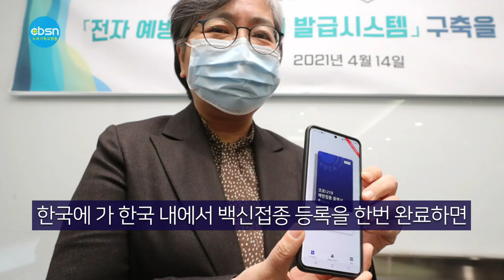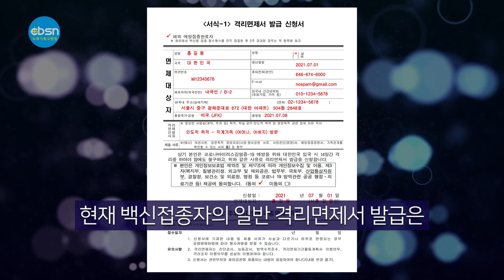뉴욕기독교방송종합뉴스 2021년 10월 8일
시청자 여러분 안녕하십니까 10월 8일(금) 뉴욕기독교방송 CBSN 종합뉴스 진행에 조슬기 입니다.

(주요뉴스)

▶￼5~11세 코로나 백신 화이자 긴급승인 요청
▶‘격리면제’ 형제, 자매 방문 포함
▶연방정부 디폴트 면했다 - 부채한도 한시적 상향
▶세계 여행객이 꼽은 美 최고 도시는 시카고

(기사본문)

▲ 유치원과 초등학생 등 어린이들도 조만간 코로나19 백신을 맞을 수 있을 전망이다.
화이자는 7일 연방 식품의약국(FDA)에 5∼11세 어린이를 대상으로 코로나19 백신 긴급사용을 승인해달라고 신청했다. 보건당국이 긴급사용을 승인하면 몇 주 내로 미국에서 어린이들도 코로나19 백신을 맞을 수 있을 전망이라고 AP통신이 보도했다.

그동안 FDA는 신청이 접수되는 대로 최대한 빨리 검토해 승인 여부를 결정하겠다는 뜻을 공개적으로 밝혀왔다. 이날 신청에 대해 FDA는 오는 26일 자문위원회를 소집해 화이자 백신의 어린이 사용 권고 여부를 논의하기로 했다.

뉴욕타임스(NYT) 는 자문위 회의 일정을 고려하면 최종 승인 여부 결정은 핼로윈(10월31일)에서 추수감사절(11월25일) 사이에 내려질 것으로 보인다고 예상했다.

▲ 지난 7월1일부터 미국 등 해외 백신접종자의 한국 직계가족 방문시 한국내 자가격리 면제서를 발급하는 조치가 시행되고 있는 가운데 다음달부터 대상을 형제자매 방문까지 확대하는 방안이 검토 중인 것으로 전해졌다.

이와 함께 7일부터는 미국내 백신 접종자가 격리면제를 받고 한국에 가 한국 내에서 백신접종 등록을 한번 완료하면 이후 한국을 재방문할 때에는 격리면제서를 다시 발급받지 않아도 된다.

6일 LA 한인회에 따르면 현재 한국에서 열리고 있는 2021 세계한인회장대회 중 ‘정부와의 대화’에서 한국 법무부가 “코로나19 확산 상황을 감안해야겠지만 방역당국과의 협의를 통해 빠르면 오는 11월부터 형제자매까지 격리면제 대상을 확대할 것을 검토하고 있다”고 밝혔다.

현재 백신접종자의 일반 격리면제서 발급은 배우자, 본인 및 배우자의 직계존속(재혼부모 포함) 및 직계비속(사위, 며느리 포함)을 방문하는 경우까지만 가능하며 형제자매 방문은 불가능한데, 그 대상이 형제자매까지 확대되면 수요가 더욱 증가할 전망이다.

한편 격리면제서 신청은 ‘영사민원24’ 통해 온라인으로 가능하다.

▲ 부채한도 증액 문제로 이번 달 채무불이행(디폴트) 사태가 우려됐던 연방 정부가 일단 오는 12월 초까지 시간을 벌게 됐다.

연방 상원은 7일 연방 정부의 부채한도를 한시적으로 상향하는 법안을 통과시켰다. 이에 앞서 척 슈머 민주당 상원 원내대표는 이날 부채한도를 12월 초까지 연장하기로 공화당과 합의했다고 밝혔다.

상원 보좌진에 따르면 이번 합의는 부채 한도를 4,800억 달러 늘리는 내용이다. 현재 연방 정부의 부채한도는 28조4,000억 달러 규모인데, 이를 약 28조9,000억 달러로 올리는 것이다.

연방 재무부의 차입 한도를 12월 초까지 일정 금액 늘리는 단기적인 법안을 의회가 통과시켜 그 사이에 장기적인 대책 마련에 나설 수 있게 된 셈이다. 로이터는 “법안이 통과되면 의회는 장기 부채한도 인상 또는 또 다른 임시 조치에 대한 합의를 위한 몇 주를 가질 수 있게 된다”고 전했다.

 ▲ 세계 여행객들이 꼽은 ‘미국 최고의 대도시’ 순위에서 시카고가 5년 연속 1위를 차지했다.

세계적인 고급 여행잡지 ‘콘데 나스트 트래블러’(CNT)가 지난 5일 발표한 ‘독자 선정 2021 미국 최고의 대도시’ 순위에서 시카고가 또다시 1위에 올랐다. CNT는 독자 80만 명 이상이 참여한 설문조사 결과를 토대로 순위를 매겼다고 밝혔다. 이어 “시카고는 인상적인 건축물들과 일류 박물관들, 최고 수준의 셰프들이 운영하는 레스토랑  등으로 잘 알려져 있다”면서 “두세 차례 방문만으로는 ’시카고에서 꼭 해봐야 할 일들‘을 모두 경험할 수 없다”고 전했다.

시카고에 이은 2위는 뉴욕이었다. 뉴욕은 골목마다 분주한 사람들의 움직임이 여행객들에게 가장 큰 인상을 남긴 것으로 나타났다. 이어 3위는 뉴올리언스, 4위 보스턴, 5위 샌프란시스코, 6위 워싱턴DC, 7위 샌디에고, 8위 포틀랜드, 9위 호놀룰루, 10위 내슈빌 순이다.

뉴욕 맨해턴에 본사를 둔 CNT는 1988년부터 매년 독자 대상 설문조사를 벌여 여행 관련 순위를 발표하고 있다. 2015년 ’최고의 대도시‘ 범주를 추가했는데 2015년과 2016년에는 뉴욕이 1위에 올랐으나 2017년부터 줄곧 시카고가 1위를 지키고 있다.

한편 CNT 독자 선정 2021 미국 최고의 소도시로는 콜로라도주 록키산맥의 애스펀이 손꼽혔다. 이어 2위는 찰스턴(사우스캐롤라이나), 3위 알렉산드리아(버지니아), 4위 산타페(뉴멕시코), 5위 그린빌(사우스캐롤라이나) 등이다.